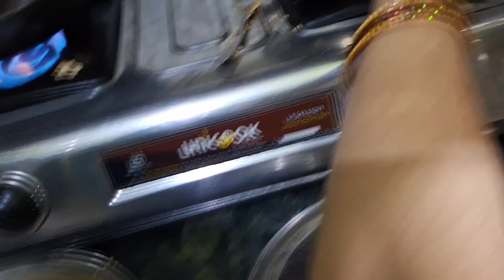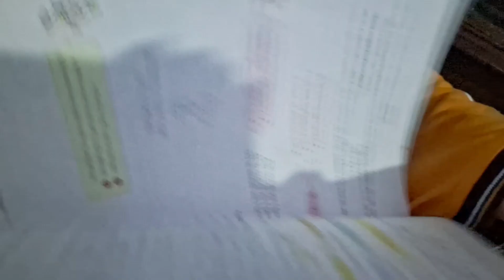Mummy Ne Banaya bread roll || Maine Gaya gana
bread roll banaye mummy ne#vlog vlog youtube masti # bread roll # noodles#viral